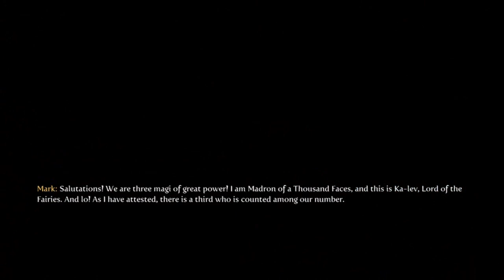Fable 3: Full Playthrough w/Nova & Spoon Co-op! Ep.30: Small Heroes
SEANANNERS IS HUGE